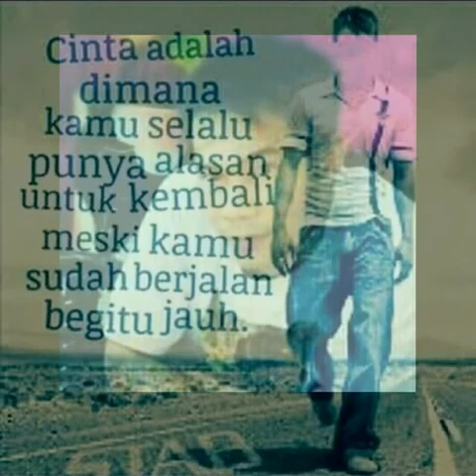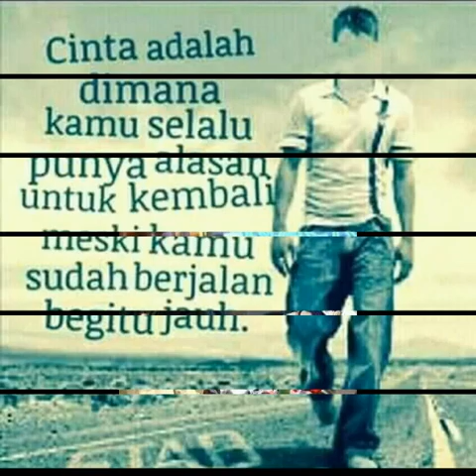Memories my foto luluh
Positif